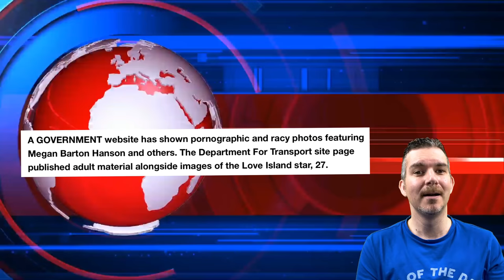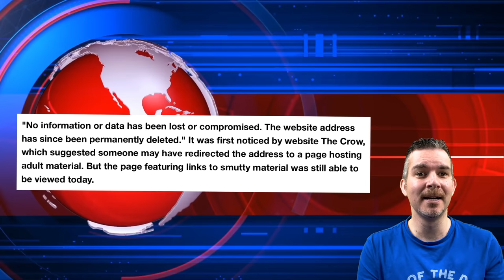Hahaha! Government website HIJACKED with nude photos! Oops! 😂😃🤩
A  GOVERNMENT Department for transport (DfT) website has shown pornographic and racy photos featuring Megan Barton Hanson and others. This is an article from the The Sun which I’ll be referencing and giving my opinion on in this video.